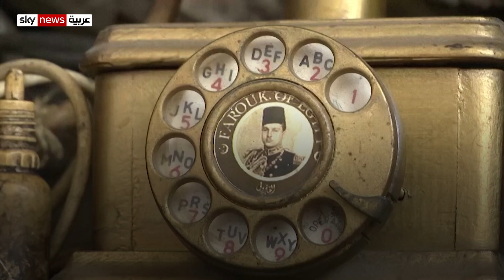جامع هواتف قديمة مصري لا يستخدم المحمول!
حسن التركي (65 عاما) جامع ومحب لأجهزة الهاتف القديمة صاحب متجر لإصلاح الهواتف ولا يستخدم المحمول يضع في غرفة معيشته هاتف أرضي عتيق يرجع تاريخه لعام 1828 يحتفظ بعدة هواتف قديمة جمعها والتي تضم واحدا من عام 1933 كان يستخدمه الملك فاروق  ولديه قطعة كان يملكها تشارلي تشابلن
وأخرى لتوماس هادسون  يشتري التركي قطعه من مزادات أو يجمعها من قصور وفيلات قديمة
"دي مهنتي ومهنة أبويا ومهنة جدي، أنا وارثها عن أبويا وعن جدي. وأنا بحبها. لإنها مهنتنا دي أصلاً، ممكن أنا كنت أتأقلم بالسوق وبالمحمول ولو مبفهمش حاجة كنت أجرتها ولو كنت أجرتها (المحل) كنت هأجرها بعشرين ألف جنيه في الشهر، عادي. بس دي هي مهنتنا لو هي بتلم خمس ألاف في الشهر فهي رضا من عند ربنا لينا، لكن مش مهنتنا (بيع المحمول) مش من طبيعتنا إننا نجري ورا المادة ونبيع الحاجة اللي اتربينا عليها واللي حبيناها أصلا."